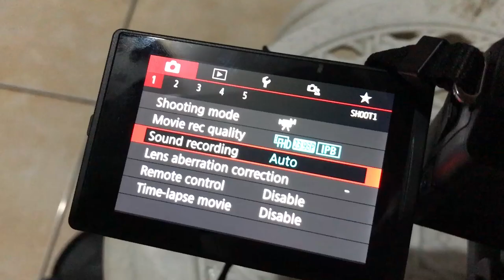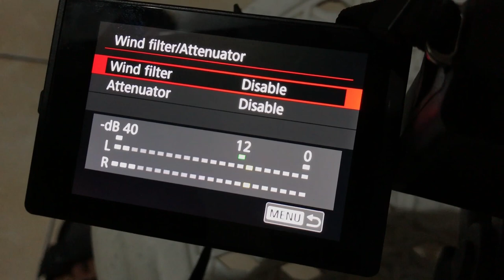Usapang Canon M50 Audio Boya By MM1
In real world hindi ako umaabot sa +15 db sa audio pag nag eedit na ako sa Premiere pro.

Pag talking headshot aka stationary ung nag sasalita lagi ako nag aadjust ng audio settings sa camera dapat hindi lalagpas sa 12 yung audio level.
Sabay timpla nalang sa post processing.

Pag vlog style walking around naman
Set ko yung arrow sa middle line tapos mag babawas ako ng anim na pindot.

Hindi ako expert pag dating sa audio pero eto ung settings na nag bigay saakin ng okay na audio.

Snowman T6 Dual Fan Air Cooler
MSI Mortar Max
Gigabyte AMD Radeon RX 570 4gb Gaming OC
Tforce Delta 8x2 8gb 3200mhz
WD Green 240gb SSD
Seagate 2tb HDD
Rakk Haliya-M
Idcooling XF12025 RGB snow version
Cooler master 500 watts mwe v2

My Gears:
Canon M50
Canon 15-45mm